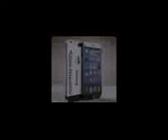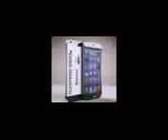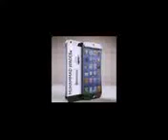Qari Rashid ajmeri db Diwa 15-11-2016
Bayan Qari Rashid ajmeri db
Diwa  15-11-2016